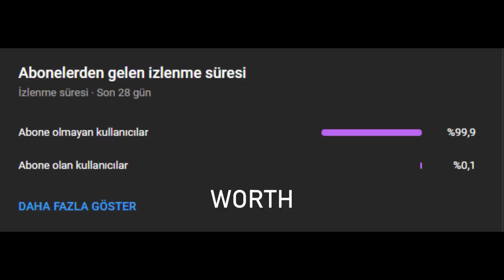Sigma Kural #1 (Crystal)